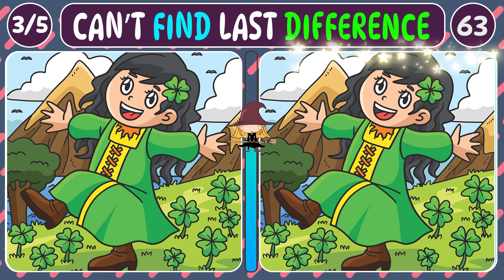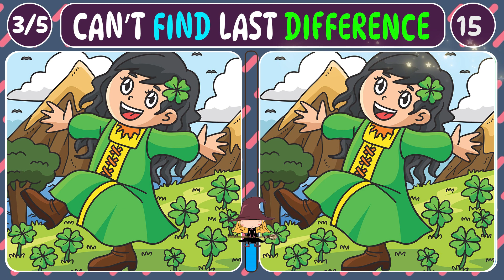Spot the Differences: You Can't Find Last Difference! 【Find the difference】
Useful training for your brain!! Just 10mins challenge!!

It's a mental game that improves focus, fosters brain growth, and staves against dementia. In 90 seconds, discover 3 differences.

✅Find the difference - medium difficulty
It helps prevent aging and train the brain!
Mental Games for Preventing Aging

Please share in the comments how many of the questions you correctly answered.

Here's a medium-hard level 'Find the Difference' brain teaser that was created especially for seniors to improve their cognitive function and stave off age-related cognitive decline.

See how many of these thought-provoking riddles you can solve successfully as you test your intellect!

✅Contents [ TIMELINE ]
00:00 Intro
00:29 Question 1
02:06 Answer 1
02:21 Question 2
03:56 Answer 2
04:10 Question 3
05:46 Answer 3
06:01 Question 4
07:38 Answer 4
07:53 Question 5
09:28 Answer 5